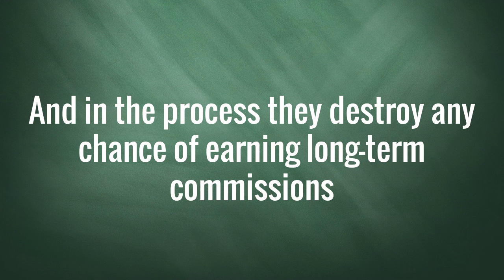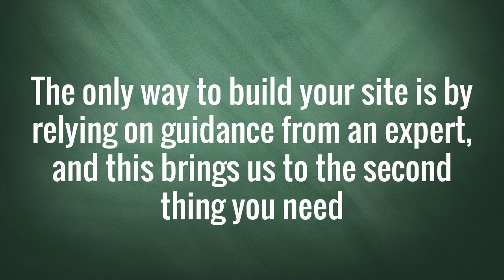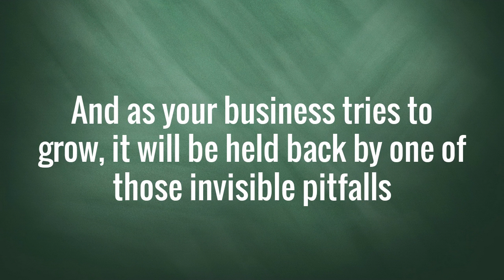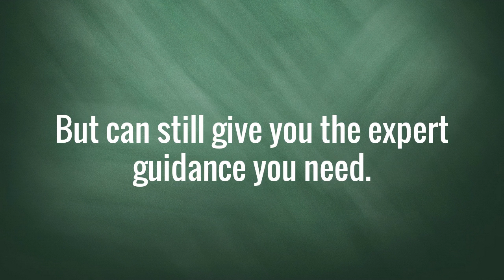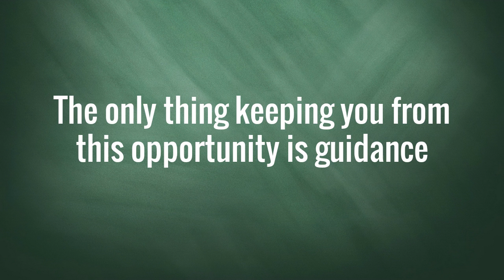amazon affiliate wordpress - how to build amazon affiliate website 2017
amazon affiliate wordpress - amazon affiliate wordpress plugin - best amazon affiliate wordpress plugin. Zeno is the only Amazon Affiliate WordPress Theme you need to build high profitable affiliate stores for the Amazon Associates affiliate program
How to Make a Passive Income with the Amazon Affiliate WordPress Plugin
how to make an amazon affiliate website with wordpress and woocommerce. 2 – Best Amazon Affiliate WordPress Theme Free download

All posts tagged "amazon affiliate wordpress template"

 amazon affiliate wordpress widget State of Utah
Amazon affiliate wordpress theme free Archive Tagged with amazon affiliate wordpress tutorial
 Check out this Amazon affiliate WordPress site start up guide now

EasyAzon 4 - Amazon Affiliate WordPress Plugin Free, Get Instant Access EasyAzon 4 - Amazon Affiliate WordPress Plugin Authority Azon helps you build a high-converting amazon affiliate wordpress website in just a few simple clicks How to Find a Profitable Amazon Niche For Your Amazon Affiliate WordPress Store Add affiliate links to blog posts · add amazon products to wordpress blog · Affiliate Marketing (Organization Sector) · Amazon
How to Start an Amazon Store on a Tight Budget

Below I've compiled a list of some of the top WordPress plugins for affiliate marketing Top 5 plugins for affiliate marketers Tag : top 5 wordpress plugins for affiliates

Tagged with add affiliate links to blog posts

Tagged with top amazon affiliate marketing plugins drag and drop responsive amazon affiliate store builder for wordpress 2016.
Free WordPress Plugins for Affiliate Marketers: WP Review · WP Review
Showing videos by tag : high converting affiliate wordpress theme amazon affiliate store builder with wordpress.

woocommerce amazon affiliates - wordpress plugin.

amazon affiliate marketing website with wordpress, woocommerce & woozone 2016. how to insert amazon affiliate links into wordpress.
How To Build An Amazon Affiliate Website - Types Of Amazon Sites To Avoid Tagged with insert amazon associates links to blog posts Fresh Store Builder (FSB) is an Amazon affiliate website builder that will help you build up Amazon Stores (as an affiliate) with ease and little to no experience

Tagged with amazon affiliate link wordpress plugin
How To Make Money Online Via Amazon Affiliate Marketing 2016 Editio  Is there a WordPress Amazon affiliate plugin that automatically links to Amazon products in blog posts The 12 Best Wordpress Plugins for Affiliates

amazon affiliate for wordpress-plugin - so funktioniert das affiliate-plugin.
How to Make a Wordpress Website 2017
join the amazon affiliate program:  ..